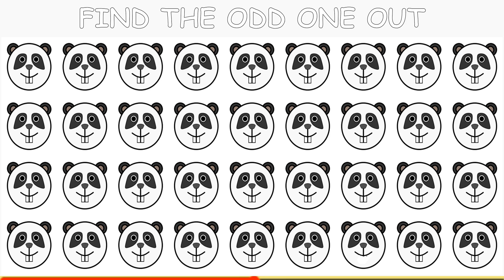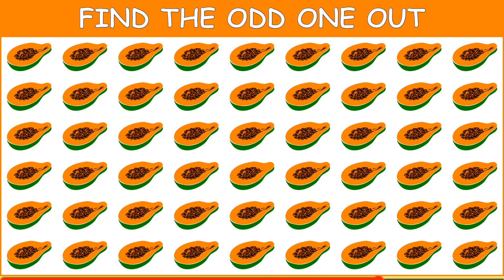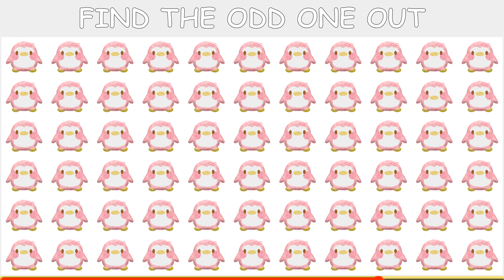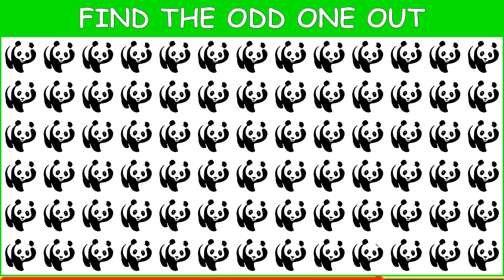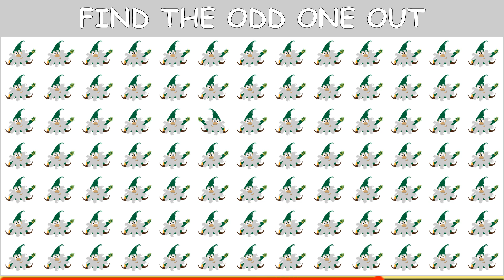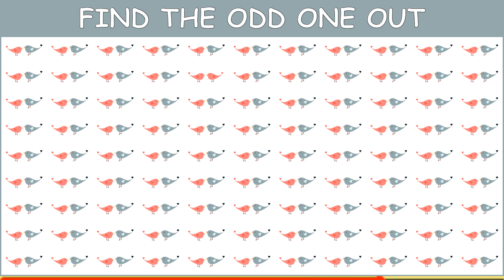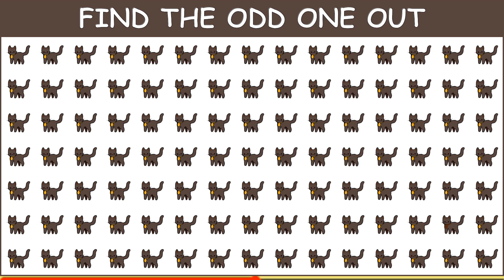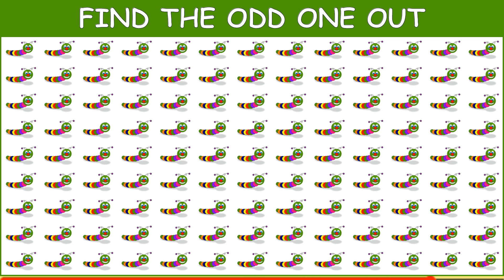Find the Odd One Out #67 | Spot and Find | How good are your eyes?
How good are your eyes? Find the Odd One Out
Twenty Puzzles
Find the Odd One Out
Twenty Seconds for Each Puzzle
Five difficulty levels (Easy, Normal, Hard, Expert, Legend)

I may not reply but I do consider all ideas!

Content:
00:00- Introduction
00:08- Puzzle One
00:39- Puzzle Two
01:07- Puzzle Three
01:38- Puzzle Four
02:06- Puzzle Five
02:37- Puzzle Six
03:05- Puzzle Seven
03:35- Puzzle Eight
04:04- Puzzle Nine
04:34- Puzzle Ten
05:04- Puzzle Eleven
05:33- Puzzle Twelve
06:03- Puzzle Thirteen
06:33- Puzzle Fourteen
07:02- Puzzle Fifteen
07:32- Puzzle Sixteen
08:01- Puzzle Seventeen
08:31- Puzzle Eighteen
09:00- Puzzle Nineteen
09:30- Puzzle Twenty
10:00- Ending

3. Happy Life by FREDJI